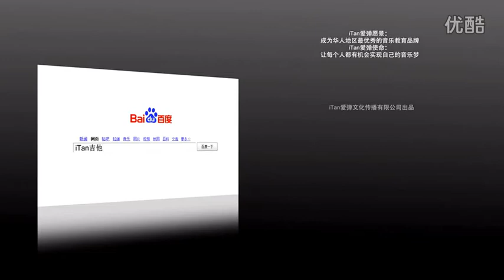吉他入门标准教程 第39课 闷音技巧 iTan吉他教学 超清